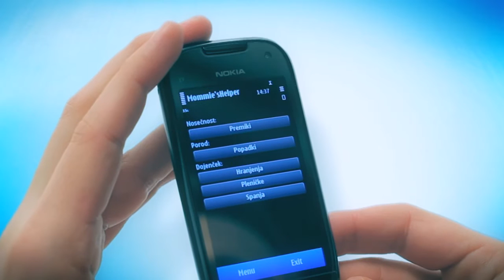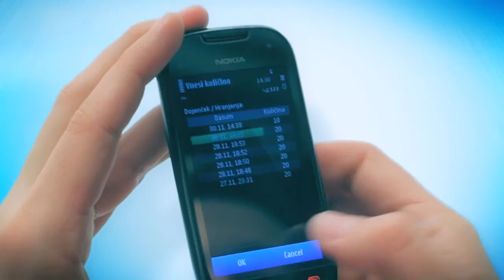Aplikacija Mommies helper v Ovi Trgovini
Aplikacija za pomoč nosečnicam ob sledenju podrobnosti o razvoju njihovega (nerojenega) dojenčka, kot so: premiki, popadki, hranjenja, čas za spanje in menjave plenic.